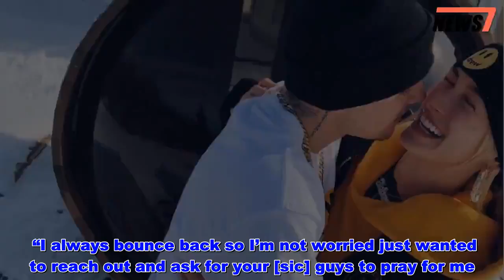Justin Bieber Bonds with Hailey Baldwin in Laguna Beach After Admitting He's 'Been Struggling' - Ne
Hailey Baldwin is standing by husband Justin Bieber, who recently opened up about how he’s “been struggling a lot.”    The couple was spotted getting some sun on Saturday morning as they spent time together in Laguna Beach, California.   Get push notifications with news, features and more.   Follow  Following  You'll get the latest updates on this topic in your browser notifications.    At one point during the outing, the pair appeared to get into an emotional conversation. Bieber, 25, was photographed with his head in his hands, seemingly looking upset, while Baldwin, 22, appeared to comfort him.    During a stroll, Bieber looked down at his phone as Baldwin looked in her husband’s direction.    Both were dressed casually, with Baldwin wearing a grey sports bra with a pair of dark grey leggings, and Bieber staying comfortable in a dark sweatshirt and a pair of red shorts.     During an emotional Instagram post last week, the pop star revealed he has been “struggling a lot.”    “Just wanted to keep you guys updated a little bit hopefully what I’m going through will resonate with you guys. Been struggling a lot. Just feeling super disconnected and weird,” he wrote, including a picture of himself praying next to manager Scooter Braun and Kanye West.    However, the star went on to assure his fans that he has faith he will bounce back.   “I always bounce back so I’m not worried just wanted to reach out and ask for your [sic] guys to pray for me. God is faithful and ur prayers really work thanks .. the most human season I’ve ever been in facing my stuff head on,” wrote Bieber.   A source told PEOPLE at the time that Bieber’s transparent message about his struggles was a “big step” for the star, who PEOPLE confirmed in February has been receiving treatment for depression.    “The whole point of counseling and therapy is to get to the bottom of why you feel the way you feel. Once you reach the truth about yourself, you tell other people the truth,” the source said. “This was Justin being authentic and telling people his truth. So that Instagram post was an important part of his recovery.”    The source continued, “It was a big step for him to do that. He was a little nervous about being public, but he also knows that his road to improvement comes with this level of honesty. He decided that now was time to address things, and to let everyone know what’s going on.”    Following Bieber’s decision to seek treatment, an insider told PEOPLE he was “feeling very positive” and working hard to uncover “some root issues” through counseling sessions with both spiritual and secular components from pastors and licensed professionals.    “Everyone is optimistic that this will help him figure out his next chapter,” said the source.    Things continued to look up for the singer when he turned 25 on March 1, as an insider told PEOPLE he was in a “really good place.”    “He’s got all the money he will ever need, and he’s starting to really center himself and focus on